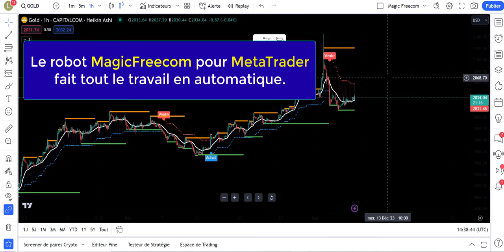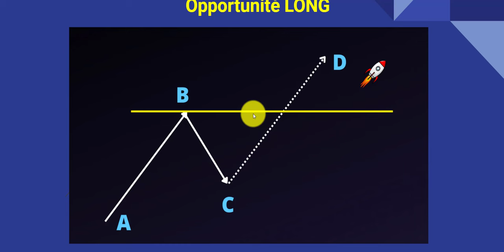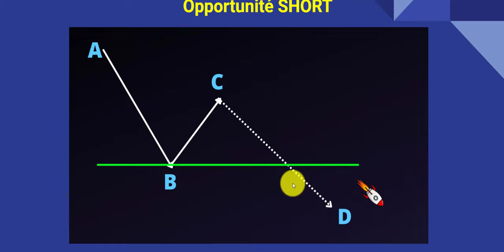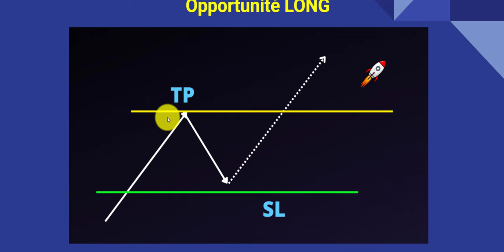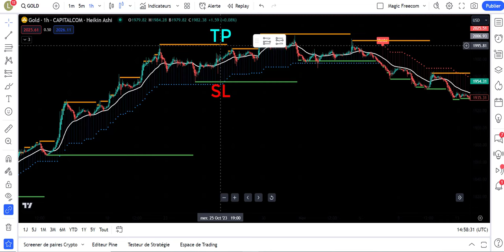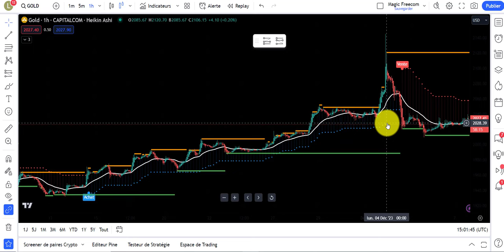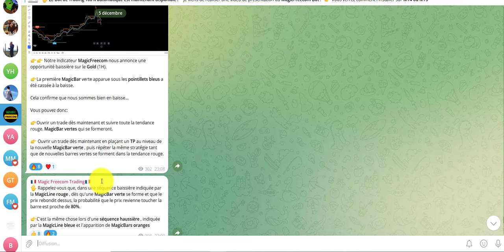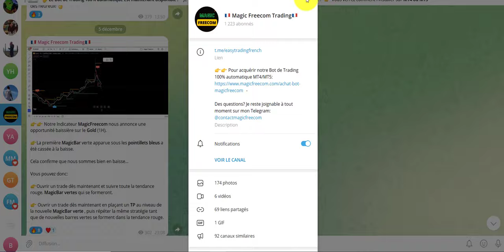Les 3 Stratégies de TRADING pour EXPLOSER les PROPFIRMS !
😬 QUI SUIS-JE ?